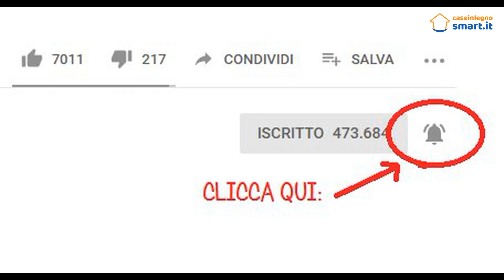Montaggio case in legno: fase 1 gli scavi e le fondazioni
Scavi e fondazioni per le case in legno.